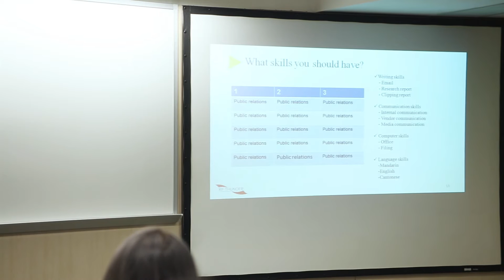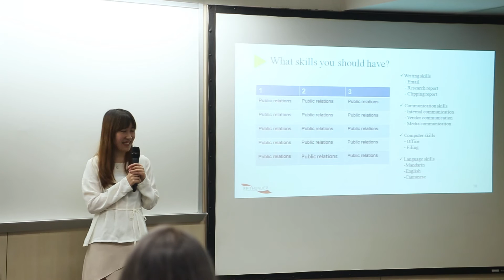「專業公關分享」講座 - 聽聽 Irene 的經驗之談，向公關專業出發 (Part 2)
香港大學附屬學院公關及企業傳訊高級文憑課程